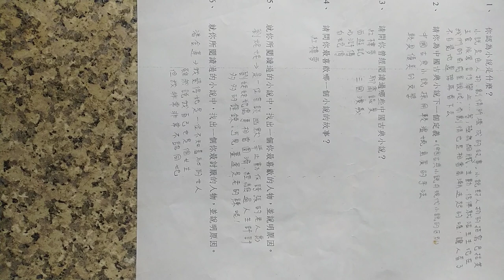VID 20240411#小說研究 參考資源 中國古典小說 134630